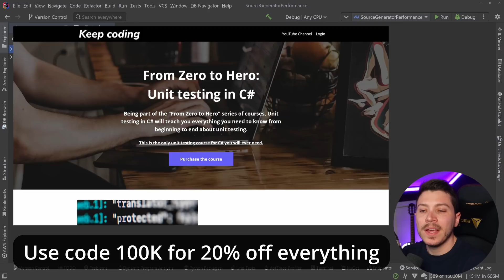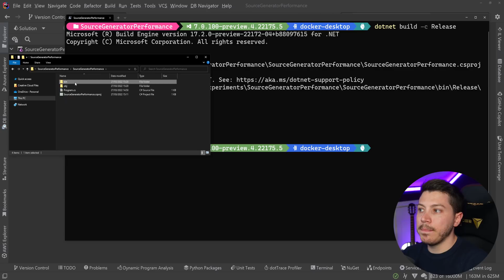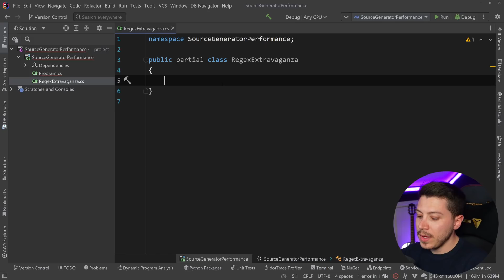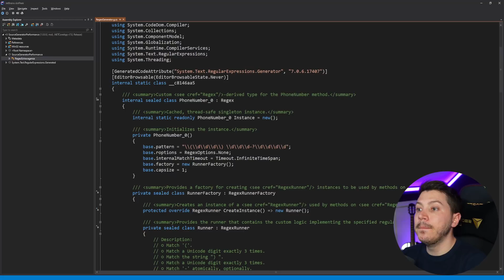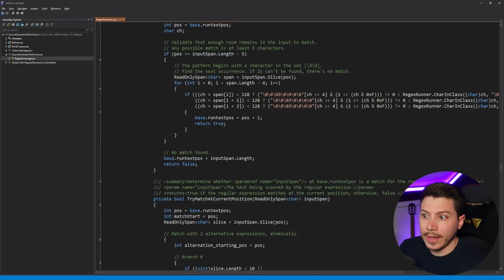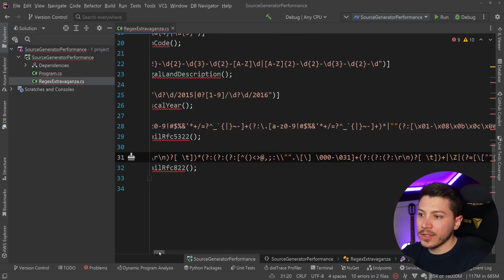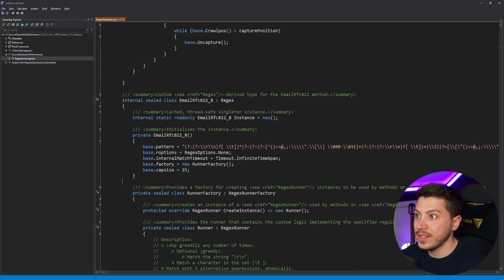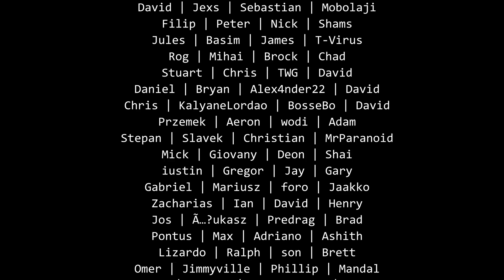Do C# Source Generators ACTUALLY slow your build down?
Hello everybody I'm Nick and in this video I will address one of the biggest critisisms people raise towards C# Source Generators and that's how they can increase your build time. This can happen because during compile-time they will read your code and write extra code to be added in the final assembly. But how much of an impact this really has?